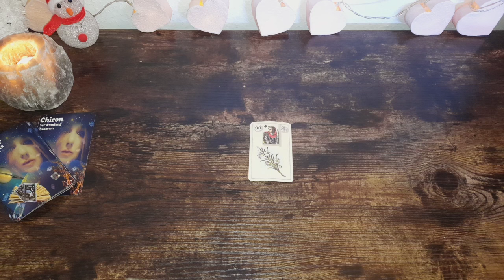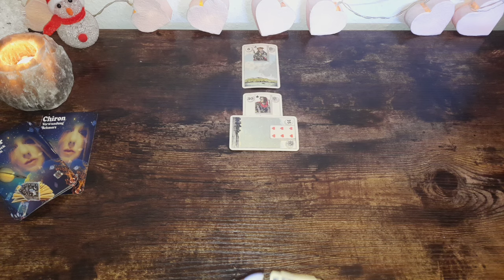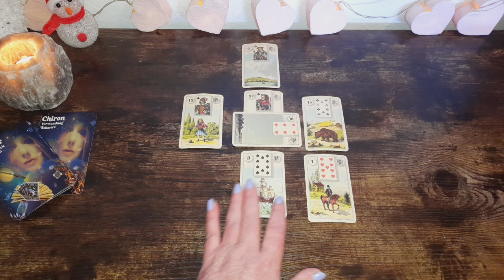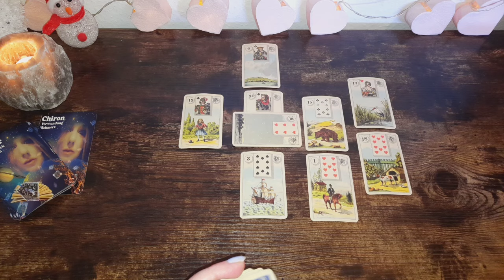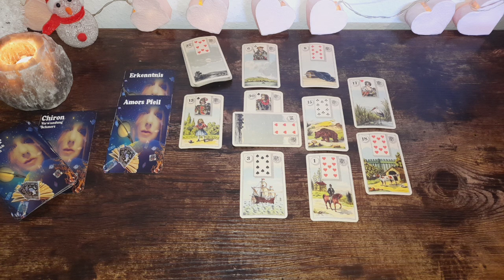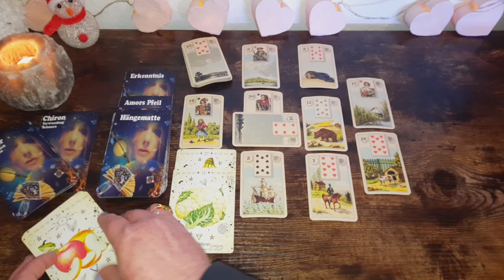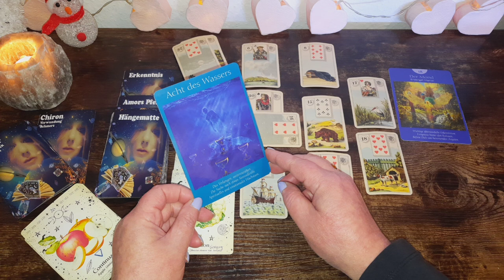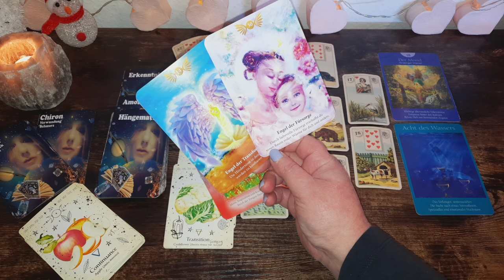Steinbock ♑️ Januar 24 Hindernisse die zu Perlen werden- Transformation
☆ Hier geht es zu meinem 2. Kanal für tagesorakel und kleineren Legungen

Verwendete Karten:
Grand Tableau Lenormand Oracle Cards, © of all images belong to Lo Scarabeo ,
Green Witch Oracle, Cheralyn Darcey,  @RockpoolPublishing

Amazon Wishlist 💕: